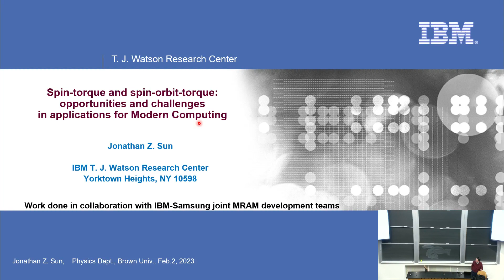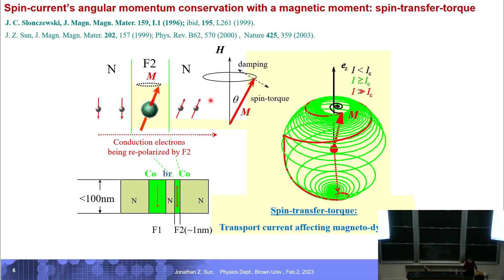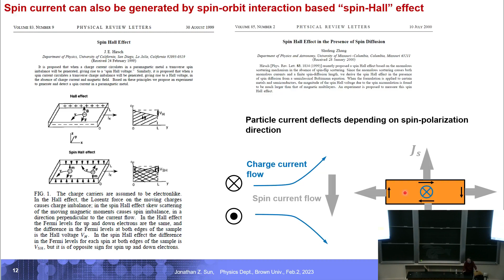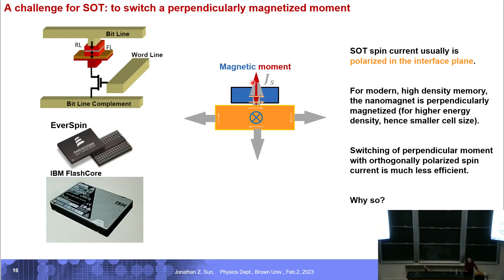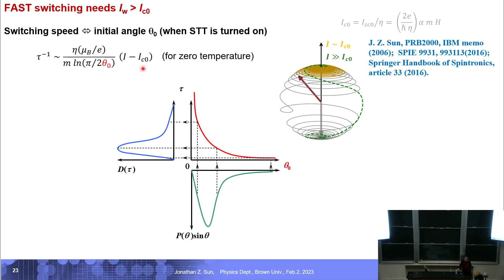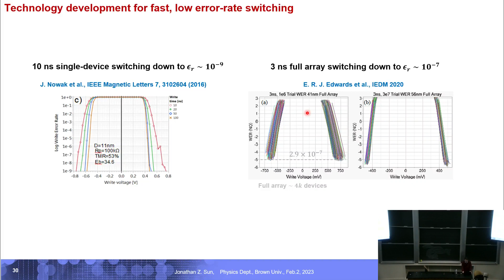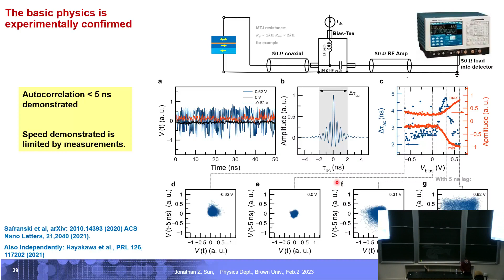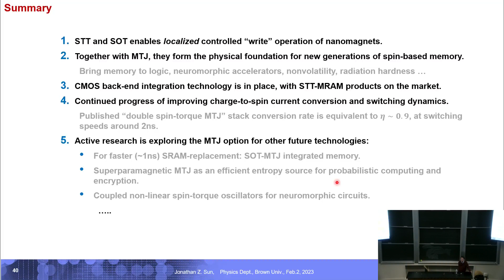Spin-torque & spin-orbit-torque: opportunities & challenges for modern computing, Jonathan Sun (IBM)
Title:Spin-torque & spin-orbit-torque: opportunities & challenges for modern computing,
Abstract: Abstract: Spin-transfer-torque or spin-orbit-torque switchable magnetic tunnel junction is an enabling device that brought the recent technology promises and product offerings of magnetic random access memory. In this lecture I’ll review our current understanding on this topic with an emphasis on device and materials physics underpinning, and the likely requirements for future generations in related applications space[1-3]. Key considerations include switching current, speed, and data-retention trade-off, the need to seek more efficient charge-to-spin conversion mechanisms while preserving memory density and minimize transistor count. Finally, I will touch on some nascent applications ideas involving the magnetic tunnel junction as a compact and power-efficient CMOS backend-compatible entropy source for probabilistic computing, and the device physics related to sub-nanosecond stochastic bit-stream generation[4], with potential applications in computing schemes beyond von Neumann architecture.